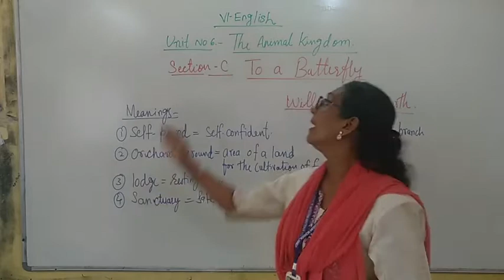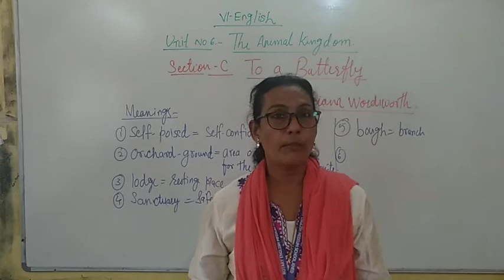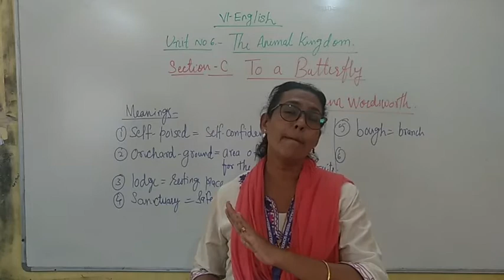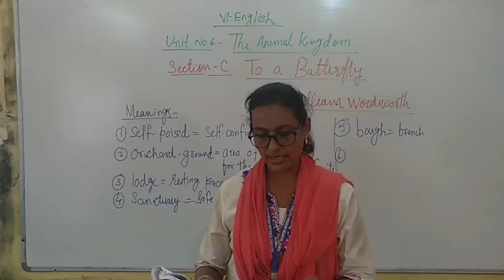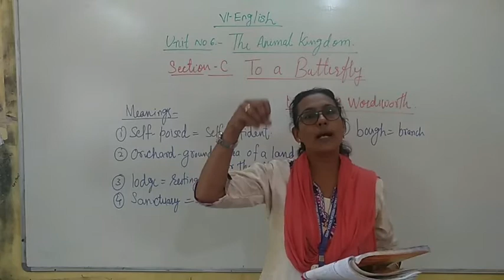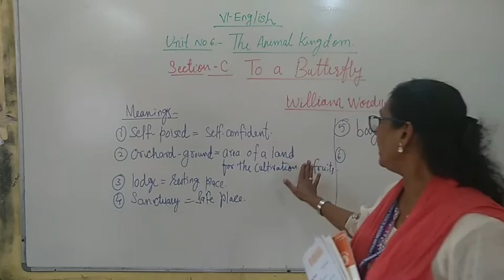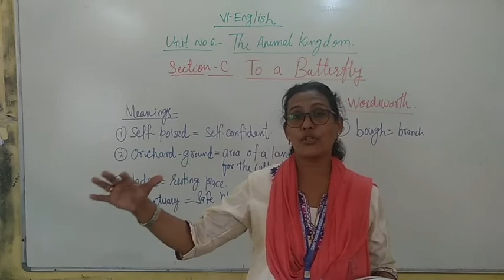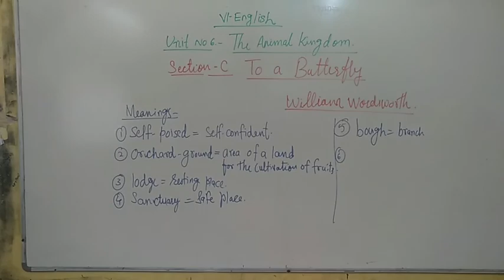VI English | To a Butterfly ( Poem )